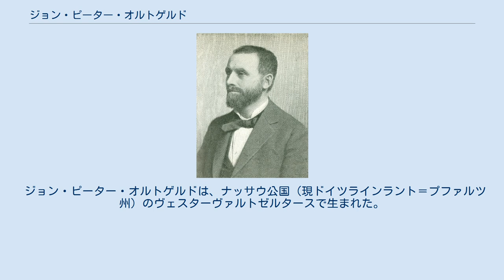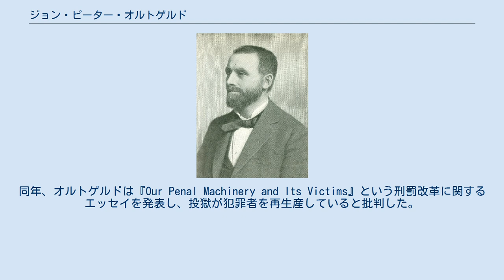ジョン・ピーター・オルトゲルド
ジョセフ・ペーター・オルトゲルド ジョン・ピーター・オルトゲルド（英語: John Peter Altgeld, 1847年12月30日 - 1902年3月12日）はアメリカ合衆国の政治家。
第20代イリノイ州知事（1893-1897）。
 ジョン・ピーター・オルトゲルドは、ナッサウ公国（現ドイツラインラント＝プファルツ州）のヴェスターヴァルトゼルタースで生まれた。
生後3ヶ月で両親とともにアメリカに渡り、オハイオ州のマンスフィールドにやってきた。
16歳の頃、年齢を偽って南北戦争に参加し、北軍の第164オハイオ歩兵連隊に入隊した。
予備部隊だったため、先頭にはあまり参加しなかったが、従軍中に熱を出して死にかけた。
その後、父親の農場で働きながら、レキシントンのプライベイトスクールで学び、教員となった。
 ミズーリ州で鉄道建設の作業員として働きながら、弁護士を目指していたが、気候と労働が原因で病気になり、アンドリュー郡サバンナで教師と農夫になった。
同地の法律事務所で再び法律の勉強を始め、1871年にアンドリュー郡の弁護士資格を取得した。
その後、サバンナ市法務官やミズーリ州地方検事を務めた。
1875年にシカゴに移って弁護士活動を続けたが、シカゴや地元オハイオ州での不動産取引業で成功を収めた。
1891年当時、シカゴで最も高いビルであったユニティ・ビルディングを建設したのはオルトゲルドであった。
 1884年にイリノイ州第4選挙区から下院議員選挙に出馬したが、共和党現職のジョージ・E・アダムズに敗れたが、共和党支持者の多い選挙区にしては善戦した。
同年、オルトゲルドは『Our Penal Machinery and Its Victims』という刑罰改革に関するエッセイを発表し、投獄が犯罪者を再生産していると批判した。
1886年にクック郡高等裁判所の裁判官となった。
 1893年にイリノイ州知事選に民主党から立候補し、共和党現職のジョゼフ・ファイファーを破って当選した.。
在任中は労働問題や女性問題の解決に努めた。
1897年の知事選では共和党のジョン・タナーに敗れた。
その後、1899年と1901年にシカゴ市長選挙に出馬するもいずれも落選した。
1902年に脳内出血のためイリノイ州ジョリエットで54歳で死去した。